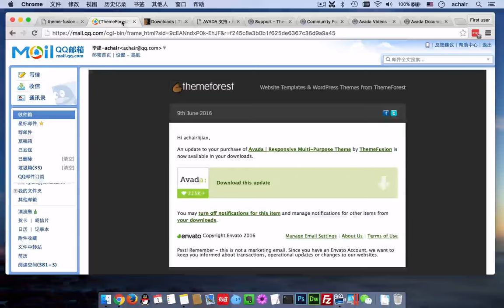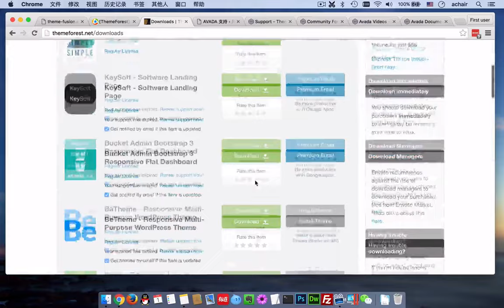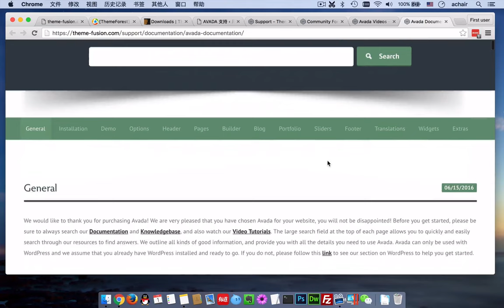新版本Avada如何获知？Avada官方文档和视频教程在哪里？（免费）